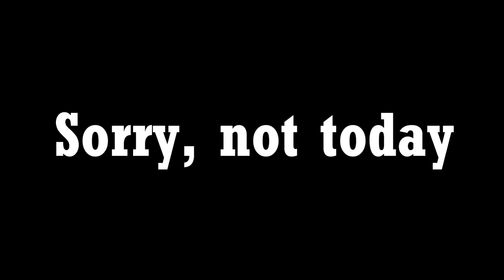Everyday Life with Dragon Girls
brb, gonna play some Fire Emblem Fates... oh, too bad, it's still tba in Europe

- Fire Emblem Fates OST: Skirmish (Ablaze)
- Final Fantasy V victory fanfare

The next video will be about Xenoblade X or Splatoon, but noone reads descriptions anyway

Big thanks to my friend, Dr. Fiffy for helping me during the bad time

And thank you, dear viewers and have a nice day
-Alkraid-